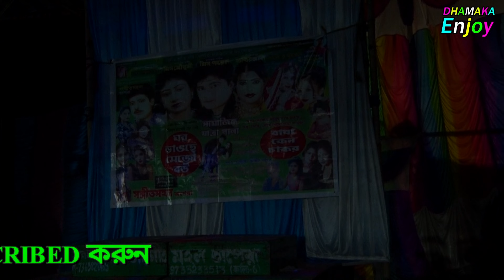বুকে জলে চিতার আগুন চোখে প্রেমে নিশা । মিস পায়েল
Hello Friends Welcome To My Channel "Dhamaka Enjoy" This Channel I Provide Best Quality Video For You.My Channel Contain Uploaded Bangla And Hindi Videos, Panchoras, Alkap, Comedy Video, Baul, Dance, Purulia, Song, So If You Loving Our Videos So Don't Forget To Subscriber Our Channel Dhamaka Enjoy. Keep Supporting